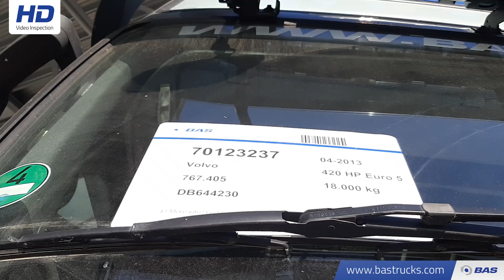70123237 Volvo FH 420